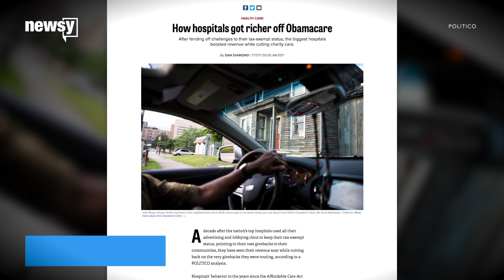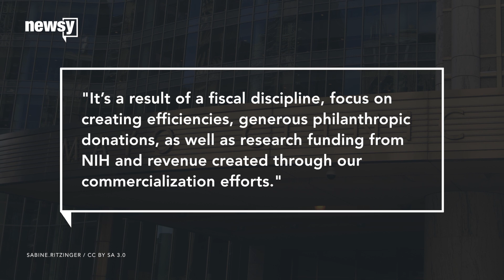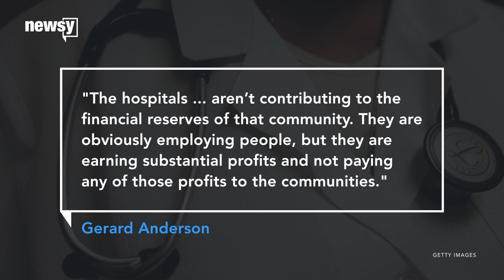How Obamacare affected hospital charity work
A Politico investigation found the top seven hospitals spent 35 percent less on charity care in 2015 than in 2013.